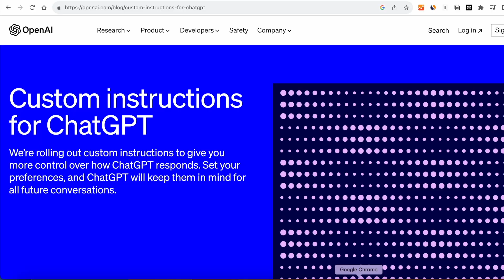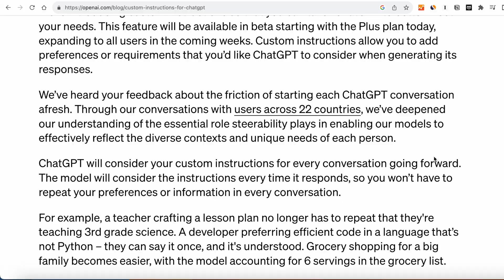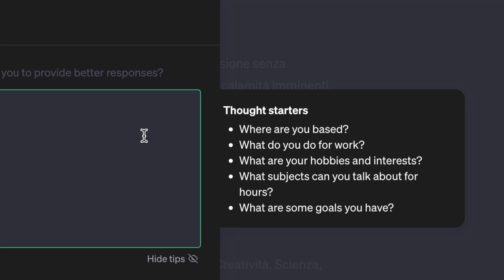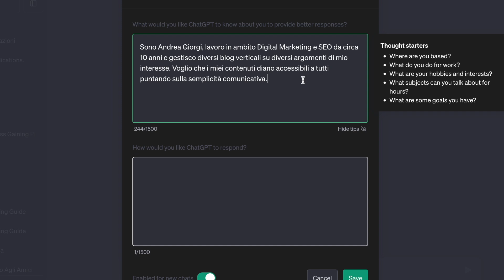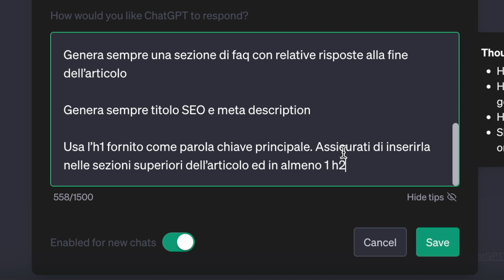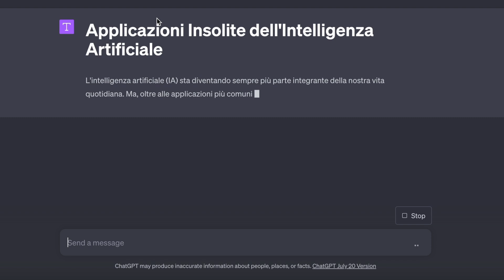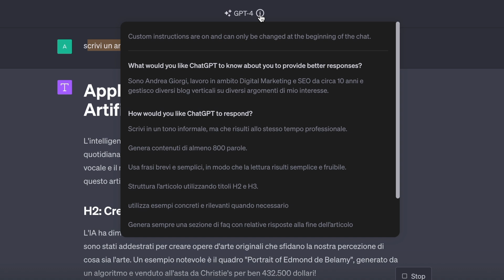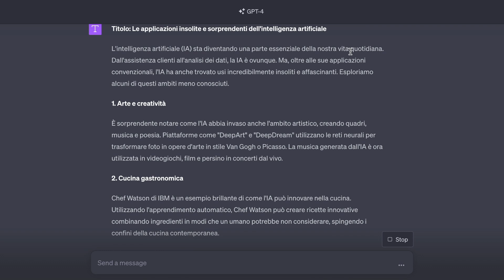ChatGPT + NUOVE CUSTOM INSTRUCTIONS = più TEMPO per TE (istruzioni personalizzate)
Grazie alle nuove Custom Instructions (istruzioni personalizzate) per ChatGPT, possiamo risparmiare notevolmente tempo nella preparazione dei nostri prompt.

Questa funzionalità ci permette di 'impostare' il modello al di fuori della chat, così da 'ricordare' il contesto, le informazioni preliminari e i dettagli dell'output desiderato senza la necessità di inserirli ogni volta che iniziamo una nuova chat.

Risulta quindi estremamente utile per chi usa prompt 'ripetitivi' e cerca di velocizzare ed ottimizzare il processo. Per il momento, questa funzionalità è disponibile soltanto negli Stati Uniti, ma con l'uso di una VPN possiamo usufruirne comodamente. Sono convinto che verrà rilasciata anche in Europa in tempi brevi.

LINK UTILI:
►Prova le custom instructions con Nord VPN
► Scopri di più sulle Custom Instructions sul sito di OpenAI

Altri LINK